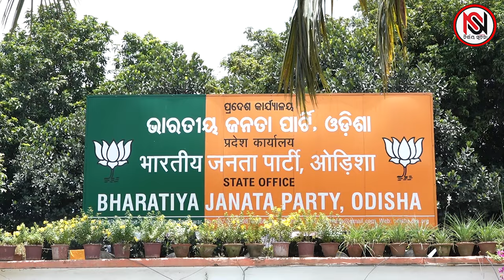TARZAMA : ମୋଦିଙ୍କ ଅସ୍ମିତା, ବିଜେଡି ଦେଲା ଜବାବ | Nnirbhay Suchana